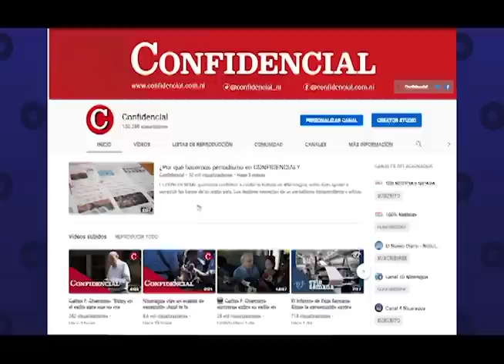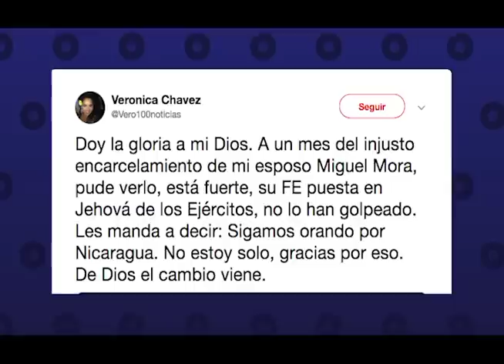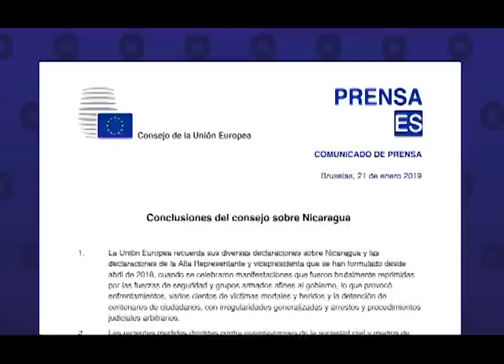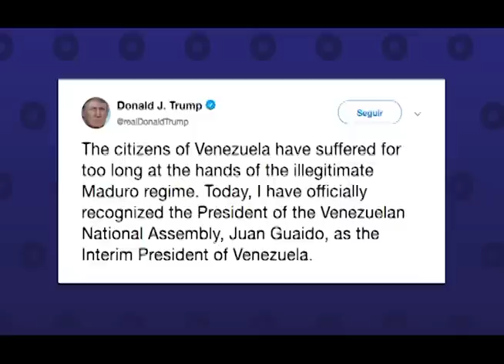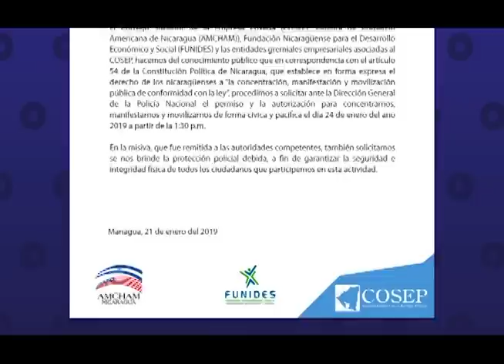Lucia Pineda y Miguel Mora desde la cárcel, "resistan, que nosotros estamos resistiendo"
En vez de doblegarse ante el aislamiento sufrido en El Chipote, ambos periodistas piden a la población seguir luchando por una Nicaragua democrática.